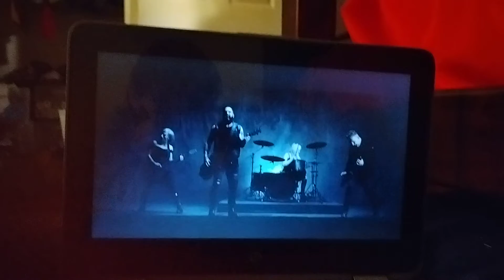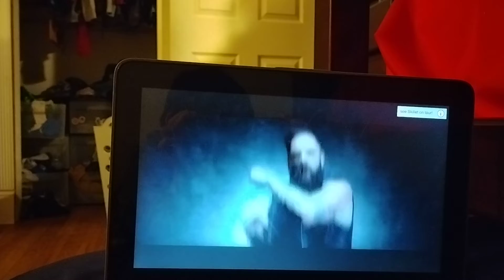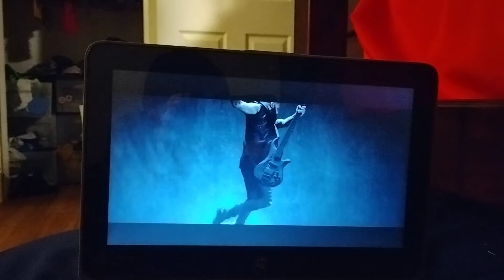skillet - "Feel Invincible" (Official Music Video